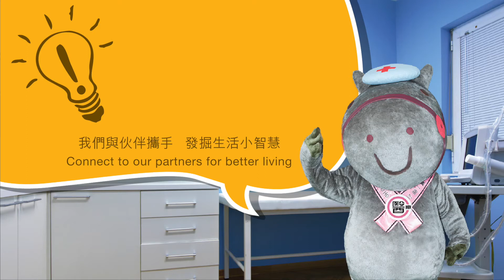同進生活小智慧：我有腦退化嗎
香港已經超越日本成為最長壽的地區，同時亦面對不少高齡化所帶來的挑戰。現時，香港有約百分之十的70歲或以上人士出現腦退化症，而且情況日漸普及。